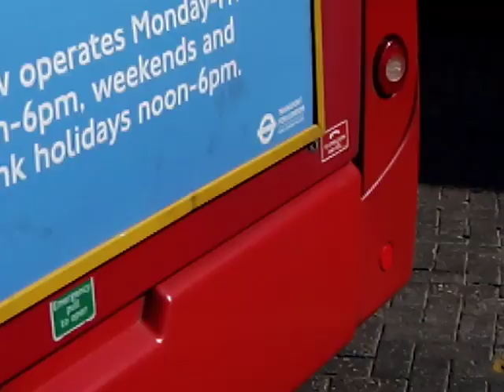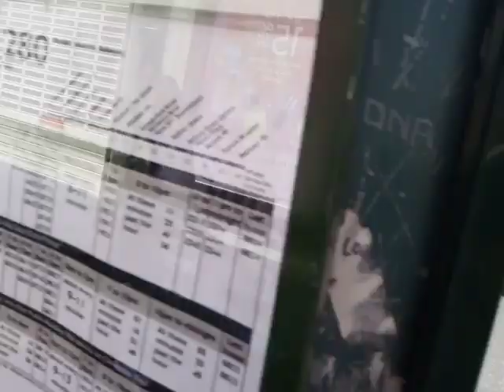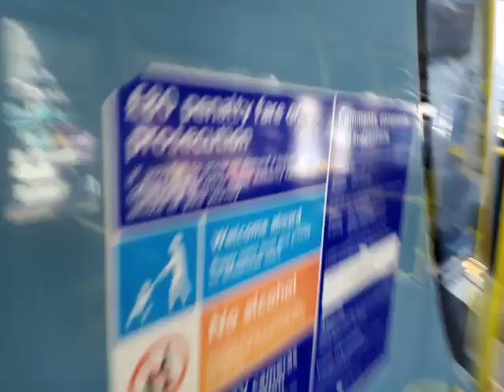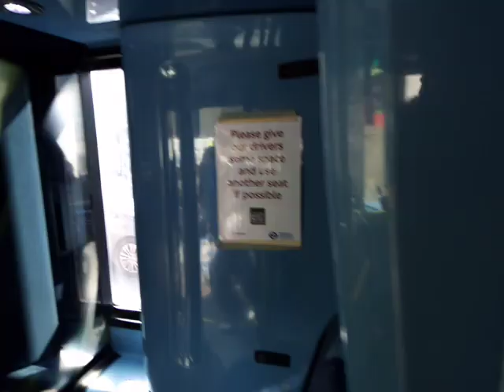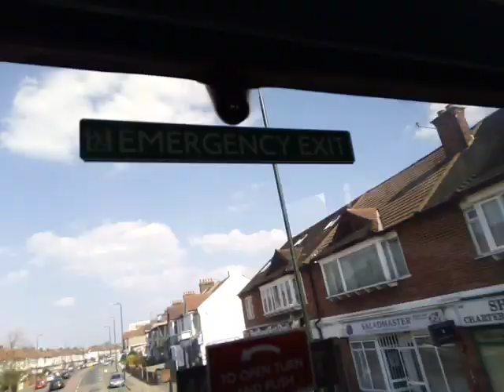GAL E97 On Bus Route 127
97 on the 127

Nice bus

Rear door sounds were nice

Bus's state was nice